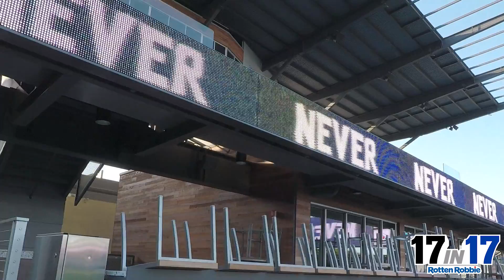Behind the Scenes of "Never Say Die" with The Old Firm Casuals